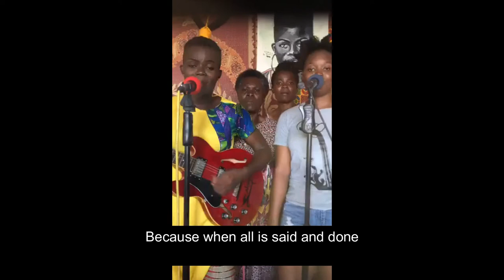Corona Concerts from Funsi, Ghana - Wiyaala and Family - Sun & Moon Roarrrr 🌍🦁🌍🤸🏿‍♂️ StaySafe 🏠😊✌🏾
In the house, staying safe!